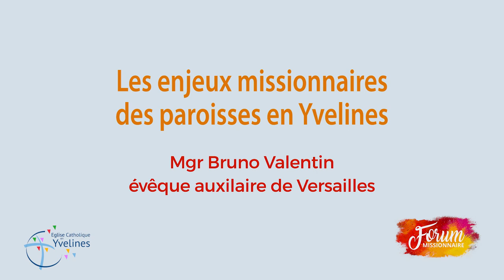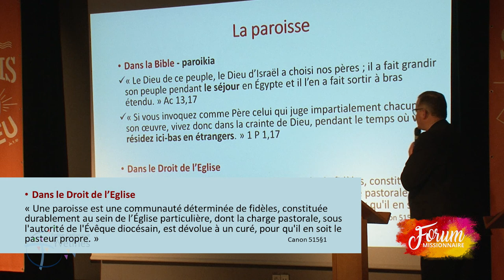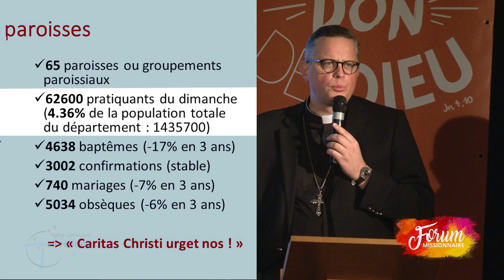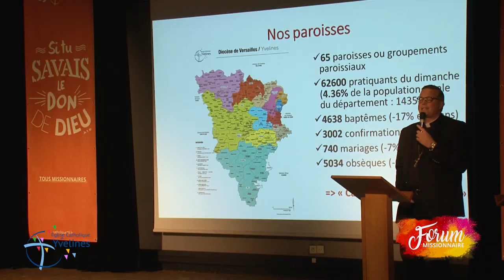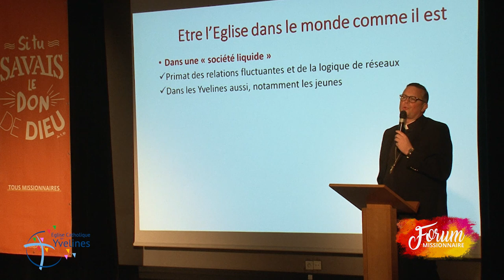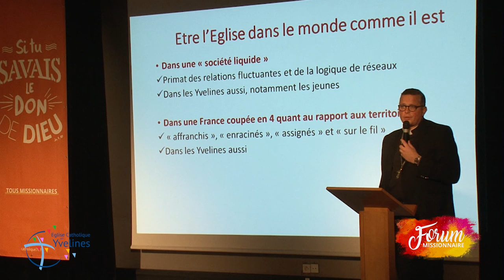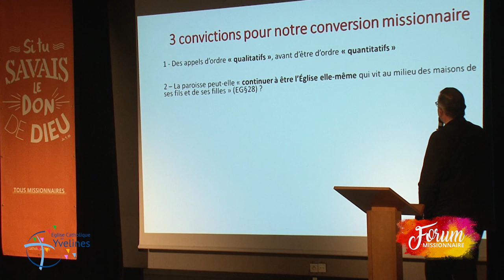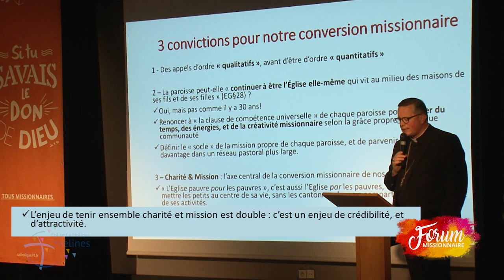Les enjeux missionnaire des paroisses des Yvelines par Mgr Bruno Valentin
Conférence donnée à l'occasion du Forum missionnaire diocésain organisé le 23 novembre 2019 par l'Ecole pour servir l'Evangélisation, un service du diocèse de Versailles.